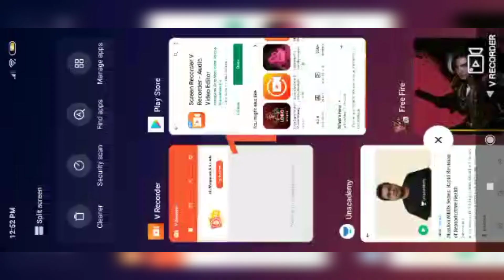Free Fire Top Up In Subscribers Account | Buying Tea Time Emote And New Gloo Wall Skin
Pro tips and tricks hindi
Freefire tips and tricks in hindi
Heroic tips and tricks
Pubg ticks and tricks

Ajjubhai94 ki uid
Ajjubhai ki id
Total gaming id
Total gaming uid
Ajjubhai uid
Ajjubhai hacker
Tsg hackers
Hackers vs Tsg
Gyan gaming vs hackers
Hackers vs ajjubhai94
Total gaming vs Tsg
AJJUBHAI94 vs twosidegamers
Total gaming live
Skylord
Gsk
Thugsofinida
Nawabzaade gaming
Tsg army
Tsg legend
Tsg daksh and abhee
Tsg Mann
Tsg live
Two sidegamers live
Tsg reaction
Two side gamers reaction
Tsg vs raistar
Tsg ritik girlfriend
Tag jash girlfriend
Tag legend girlfriend
Sk Sabir boss gameplay
Sk Sabir boss hacker
Grandmaster tips and tricks
Jigs buying badges
Ungraduate gamer wtf moments
Ungraduate live
Gaun vs raistar
2B gamer vs raistar
Raistar vs hackers
Raist hacker
Romeo gamer
Big live hackers in freefire
Sooneta
Freefire Nepal
Tonde gamer live
2B gamer live
Arrow gaming tips and tricks
Jonty gaming
Jonty gaming live
Jonty ganing tips and tricks
Ab Jonty gaming
Total gaming face reveal
Ajjubhai94 face reveal
Ajjubhai kaa guild kaise join karein
How to join total gaming guild
How to join ajjubhai guild
Ajjubhai ki id
Raistar hacker or not
Raistar face reveal
TG AD Hacker
Total Gaming guild hackers
TG ANAND Hacker
Hackers in Total Gaming
Ajjubhai94 hacker
Hackers in free fire

Global No.1 Player In 1 Day Free Fire Tips & Trick for Heroic and GrandMaster - Garena Free FireDJ ALOK VS JOTA FACTORY CHALLENGE | 4 VS 4 WHO WILL WIN ?| AJJU BHAI | A_S GAMING
GYAN GAMING PLAYING HIDE AND SEEK IN MILL😂🔥FINDING THESE NOOBS, 1 VS 10 WHO WILL WIN?😱🔥FREEFIRE GYANGAMING
FREE FIRE- I GOT MAGIC CUBE AS REWARD IN 70 LEVEL😱🔥GIFT BY GARENA FREE FIRE😳🔥MUST WATCH⚡FREE FIRE LEVEL UP REWARDS 60 TO 70/DJ ALOK/pet/magic cube/ELITEPASS/garena free fire level up 58😋😋😋😋😋
Fitur Terbaru Emote Wall Free Fire Tirukan Emote di Dinding Bermuda#FREEFIRE THEDONATO
ME SUBESTIMARON POR TENER 9 AÑOS Y SE SORPRENDEN AL VERME JUGAR FREE FIRE -epico- 😱😱😱ديكان في مواجهة الكريمنال😱 فري_فايرAJJU BHAI M79 VS 49 PLAYER | M79 LAUNCHER VS ADAM | 1 VS 49 WHO WILL WIN? |
TSG JASH DID A GREAT MISTAKE || DELETING TSG RITIK ACCOUNT FROM FREEFIRE || PRANK NEVER SEE BEFORE
Free Fire Characters Real Life | New Updated Characters |ABRINDO MINHA COLEÇÃO DE CAIXAS E PACOTESGastando meus 2.000 estilhaços e 20 ticket de diamante
ุรวมคลิปFreeFire🎉ในแอปTiktok🇹🇭# เมื่อฟรีฟายเป็นคนจริงๆ555
| DUO TEAM | FREE FIRE ANIMATION | FIND MATOR |🔴LIVE MABAR BARBAR PART8 TAPI BOHONG ( JANGAN LUPA DESKRIPSI )
FINAL - Asian Invitational - Garena Free Fire - Desi Gamers
Free Fire TikTok Funny Video // Pubg vs Free Fire TikTokPubg Animation - ZOMBIE MODE (SFM ANIMATION)buss bussgaming
Khám Phá Nóc Tháp Thung Lũng OB20 Nhảy Từ Độ Cao 1000 Mét Xuống Và Cái Kết | BUSS Gamingفري فاير || النزول فوق المنطاد الجديد باستعمال الثلج😱😅لايفوتك !! Free Fire Bug

فري فاير || أفضل خدع ممكن تعملها بساحة التدري😱😂لايفوتك !! Free Fire Training Mode Glitches
# FREE FIRE _របៀបចូលក្នុងយន្តហោះ___How to enter the plane/KH.Sokhim
🧡¡USA EMOTES Y OBTÉN COSAS EN FREE FIRE!🧡
💥💣Freefire characters in real life|hayato,Moco,Shani